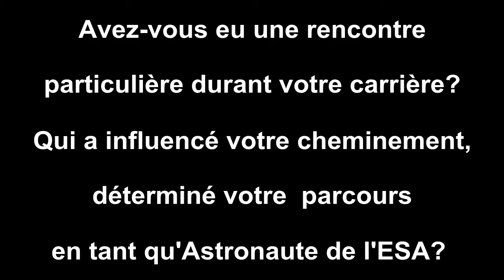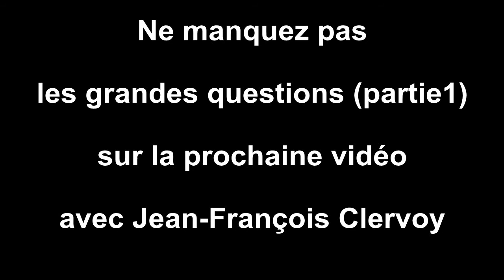Jean-François Clervoy, Astronaute de l'ESA.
Présentation de l'astronaute français Jean-François Clervoy :
- son parcours d'étudiant et professionnel
- ses influences
- ses missions sur : l'étude de la  composition de l'atmosphère terrestre,La station  Mir et le télescope Hubble

Jean-François Clervoy, né le 19 novembre 1958 à Longeville-lès-Metz (Moselle), est un ingénieur français et spationaute à l'Agence spatiale européenne (ESA). Il est vétéran de trois missions spatiales avec la NASA. Il a donné son nom à un collège à Franconville.
En 1983, Jean-François Clervoy est détaché par la Délégation Générale pour l'Armement auprès du CNES (Centre National d'Études Spatiales) où il travaille pendant deux ans sur les dispositifs d'automatisation et de contrôle d'orientation de différents projets, comme le satellite d'observation de la terre SPOT, la liaison optique inter-satellites STAR et la sonde cométaire Vega.

Il est sélectionné pour faire partie du deuxième groupe d'astronautes français en 1985 et suit un stage intensif de langue russe. De 1987 à 1992, il dirige le programme de vols paraboliques au Centre d’Essais en Vol à Bretigny-sur-Orge. Dans la même période, il travaille au sein du bureau des équipages du projet d'avion spatial Hermes de l'ESA à Toulouse et participe à la définition et aux essais des interfaces homme-machine des véhicules spatiaux habités européens. De 1983 à 1987, il enseigne aussi le traitement du signal et la mécanique générale à l'École Nationale Supérieure de l'Aéronautique et de l'Espace de Toulouse.

En 1991, il s’entraîne à la Cité des Étoiles près de Moscou sur les systèmes des vaisseaux russes Soyouz et Mir. En juin 1992, il intègre le corps des astronautes de l'ESA, au Centre des astronautes européens (EAC), à Cologne en Allemagne.

En août 1992, Jean-François Clervoy est détaché par l'ESA auprès du bureau des astronautes du Johnson Space Centre de la NASA à Houston aux États-Unis, afin d’obtenir sa qualification de spécialiste de mission pour la Navette spatiale. Dans les intervalles de temps entre ses vols spatiaux, il est nommé successivement chef de vérification du logiciel de vol dans le laboratoire d’avionique de la navette, chef de conception des écrans de contrôle robotique de la navette et de la station spatiale. Après son troisième vol, il devient responsable de l’intégration des interfaces de contrôle de tous les systèmes de la station spatiale internationale.

Jean-François Clervoy a volé deux fois à bord de la navette spatiale Atlantis puis une troisième fois à bord de Discovery et totalise 675 heures dans l’espace.

De 2001 à 2008, il est nommé astronaute de marque du projet ESA de ravitailleur spatial ATV (Automated Transfer Vehicle) aux Mureaux. En 2008, il fait partie du jury de sélection de la nouvelle promotion d’astronautes de l’ESA.

De 2006 à 2011, J.F. Clervoy est aussi le Président Directeur Général de Novespace, la filiale du CNES (Centre National d’Études Spatiales) chargée des vols paraboliques sur l’A310 ZERO-G basé à Bordeaux-Mérignac.
(Source : wikipédia)
Mise en oeuvre / Réalisation/Organisation : Association Odyssée Céleste - Halim BENNADJA.